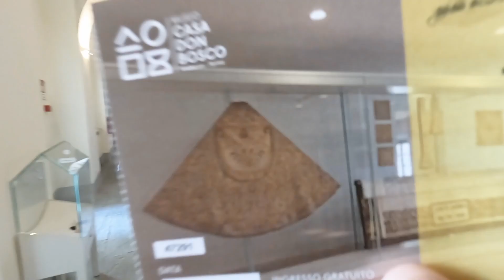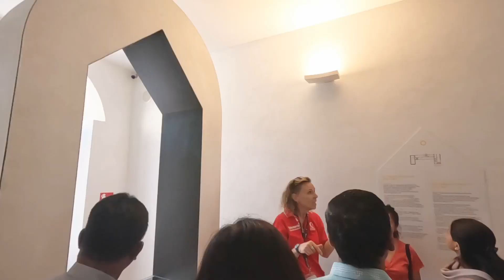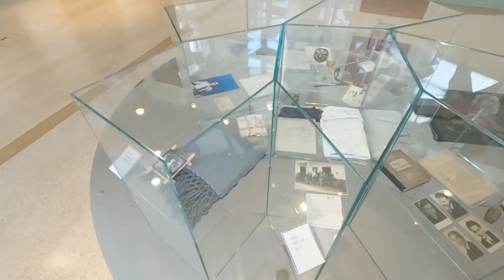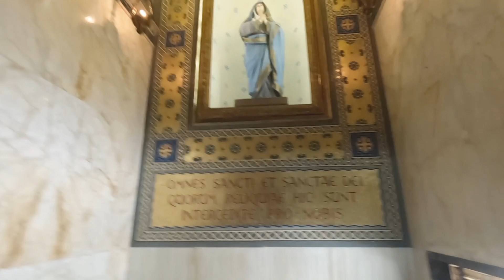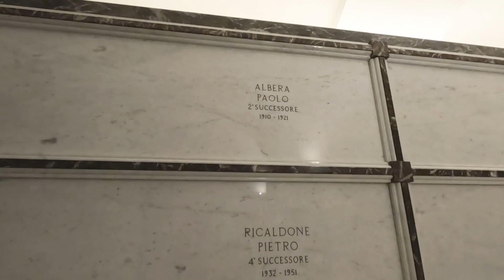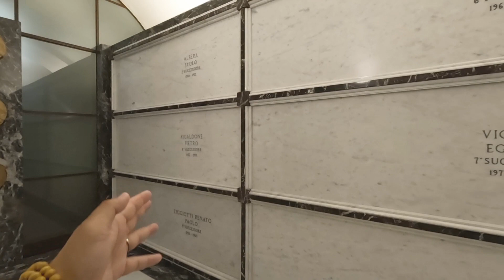Viva Don Bosco - The dreamer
These days have been really amazing. Knowing a saint who actually inspires you to be what you are and keep your dreams high is literally beyond imagination. Being actually there where he worked and lived and feeling the true spiritual presence of St Jhon Bosco makes me more inspired to live a Pure Holy Life with God my first preference.